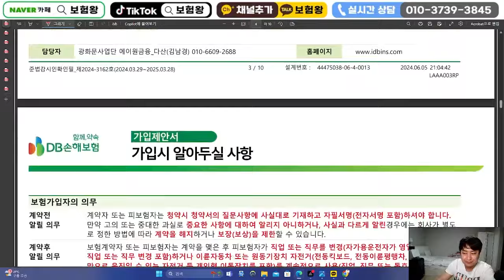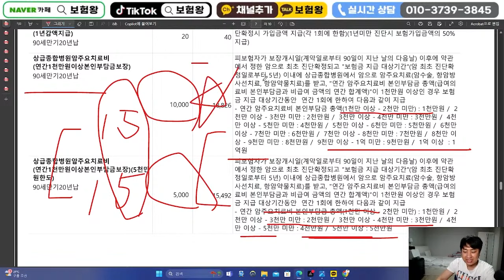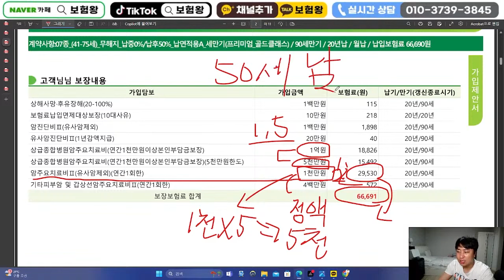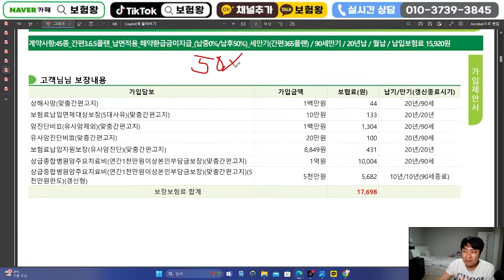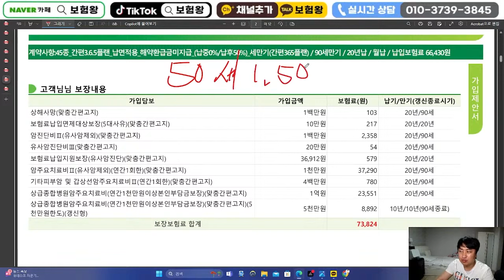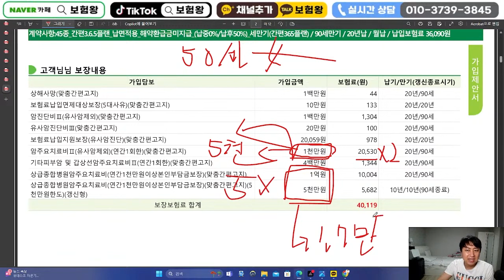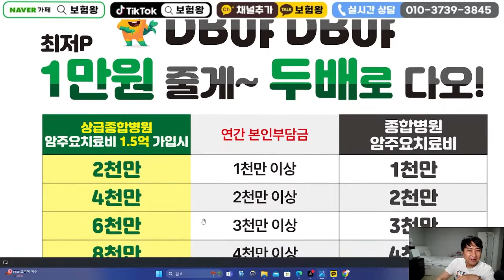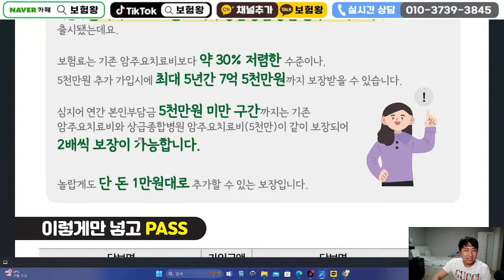기존에 암주요치료비 가입하신분들 죄송합니다!!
안녕하세요~~

2배주는 암주요치료비보험이 출시되었습니다
비교를 통해 준비하시기바랍니다

감사합니다

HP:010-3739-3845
카톡친구추가:r2an
카톡플러스친구:보험왕검색